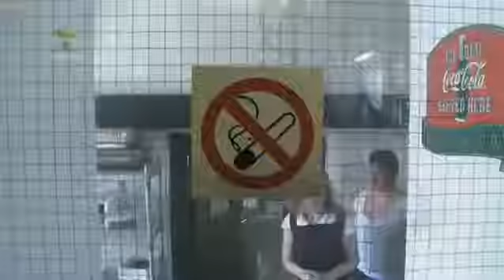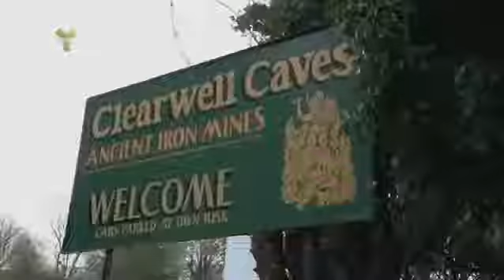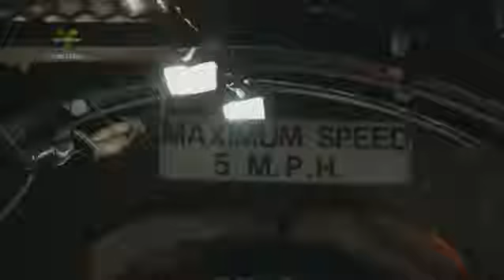Great British Ghosts S02E06